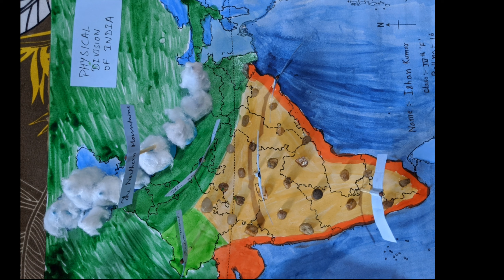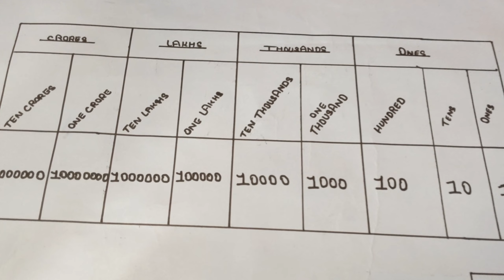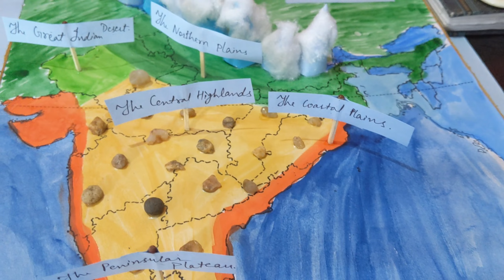मेहनत किसी और की नंबर किसी और को😜,सावन के स्वागत की तैयारी,हर हर महादेव🙏@Reena_Sharma_Official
मेहनत किसी और की नंबर किसी और को😜,सावन के स्वागत की तैयारी,हर हर महादेव🙏‎@My_life_after_my_husband

3 June 2023